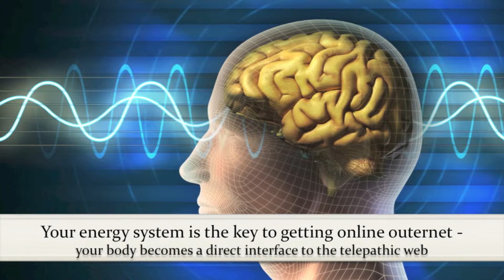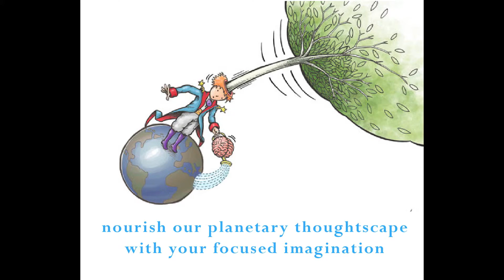Global Enlightenment Network (formerly Outernet) Introductory Slideshow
Please Note:  The Global Enlightenment Network used to be called outernet.  When we speak of outernet in this short video, we are referring to the Enlightenment Network.

The Global Enlightenment Network (previously called Outernet) is a world peace initiative. It coordinates thought streams and images for higher consciousness humanity.  Participants amplify and broadcast harmonic thoughts, impressions, and images to create a healthy, ecological, joyful and loving Earth reality.

to sign up for the free 30 minute guided audio "Energy Body Expansion" and get started today.  The unique exercises contained in the audio also increase flexibility, relaxation, and health!  Expand your life experience while saving valuable time and energy.